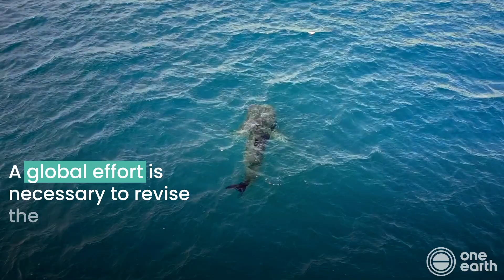One Earth | How sharks keep oceans healthy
Sharks, perhaps more than any other species, have been culturally characterized as the most ruthless and terrifying of creatures. Yet, lacking from the cinema screens is the vital role sharks play in our Earth’s marine ecosystems. Learn more about the pivotal role in keeping our oceans healthy.

🌍 We are One Earth. Together, we can stop climate change, protect biodiversity, and rebalance our shared planet.